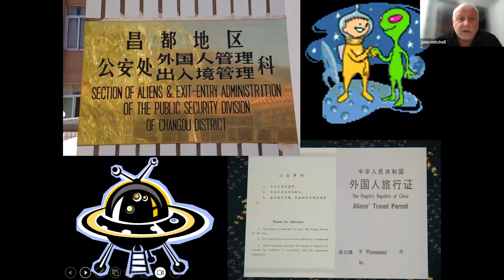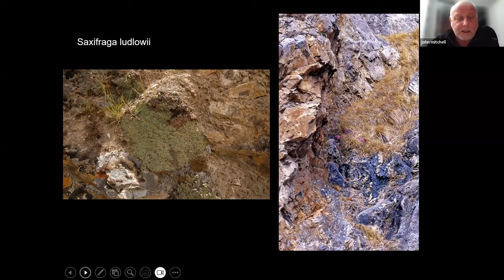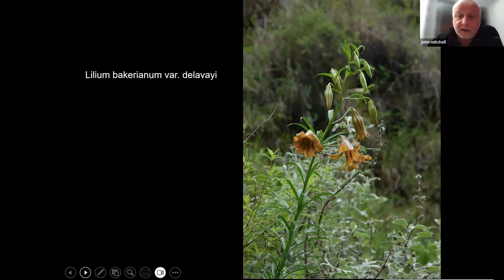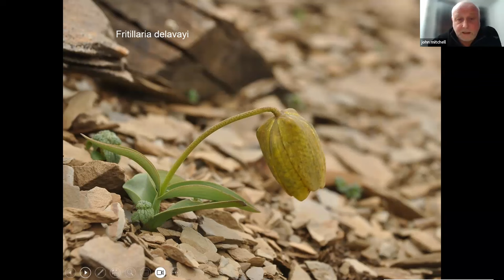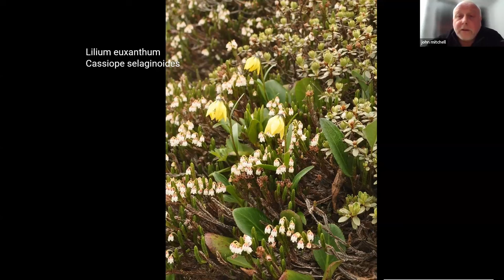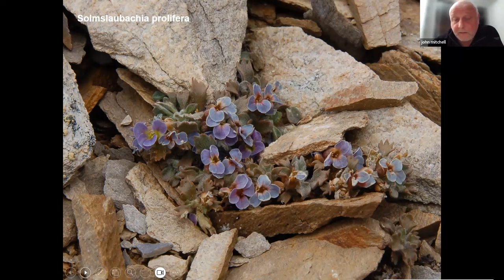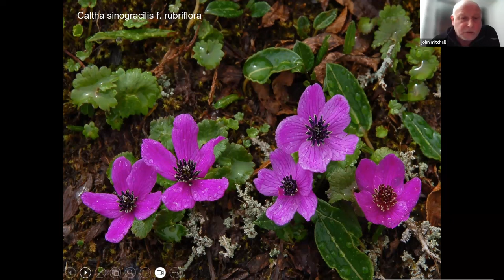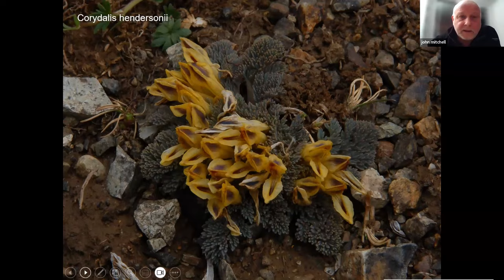A botanical tour to Tibet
New dates for the AGS tour to Tibet: 23 June 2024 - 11 July 2024.

In summer 2024 John will be leading an AGS Botanical tour to Tibet.

John Mitchell works as Alpine supervisor at Edinburgh Royal Botanic Garden where he manages the Rock Garden, Woodland Garden, Alpine Area and most recently the New Alpine House. Over the last 20 years he has travelled all over the world on plant expeditions and botanical tours. His talk will give you the chance to learn more about one of the most biodiverse areas in China.

The Alpine Garden Society is an international, UK based, charitable organisation primarily concerned with the cultivation of alpine and mountain plants from around the world. The AGS is also involved in the study and conservation of alpine plants in the wild.
Why not join us today? Among other benefits, as a member you will receive our quarterly journal, The Alpine Gardener, exclusive access to virtual talks, members-only groups and our seed exchange.